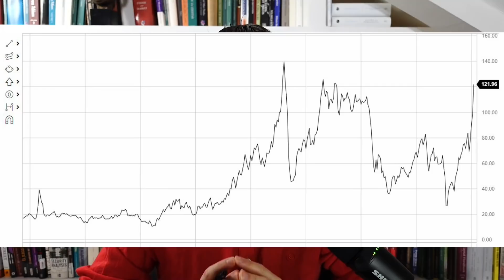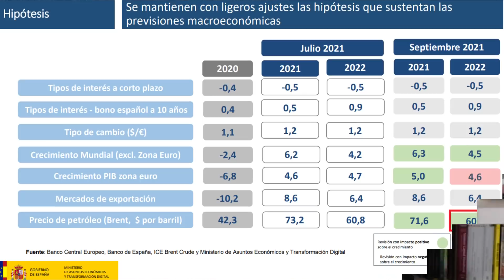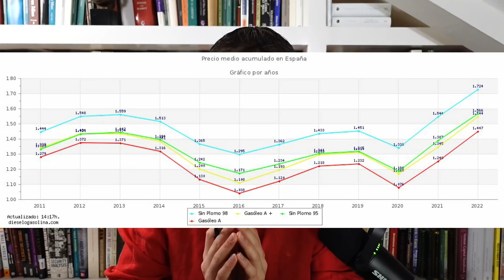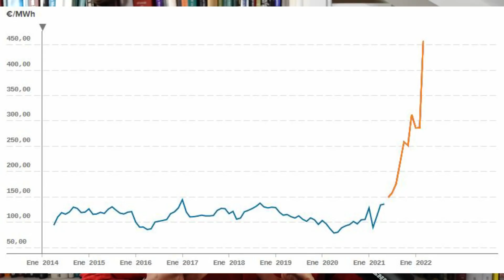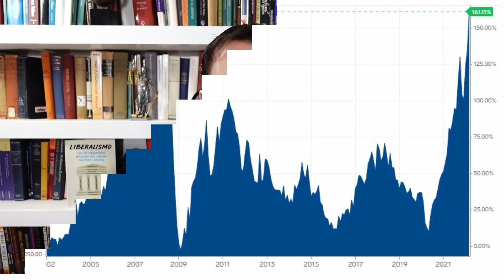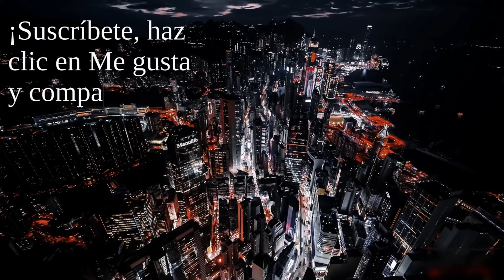¿Cómo nos afectará el histórico encarecimiento de la energía provocado por la guerra en Ucrania?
La histórica subida del precio del petróleo y el gas derivado de las sanciones contra Rusia nos aboca a una subida general de los precios y a una fuerte ralentización económica.